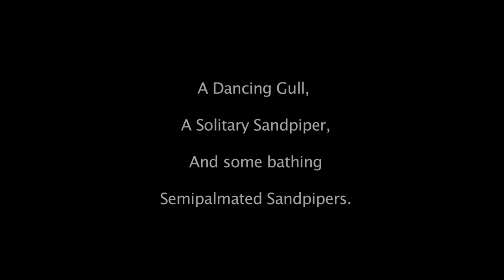A Dancing Gull and the Solitary Sandpiper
A short video of a dancing gull, a Solitary Sandpiper and some bathing  Semipalmated Sandpipers at a place called Sandy Cove - one of many around here  in Halifax, Nova Scotia -  with music to set the mood.